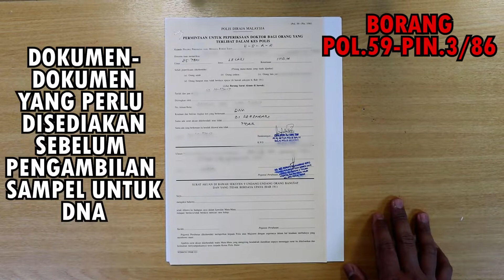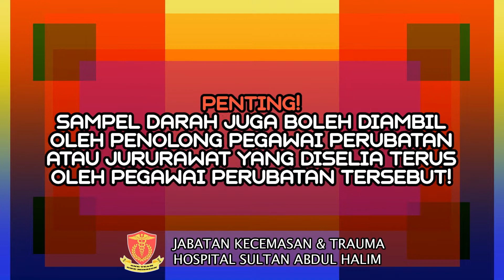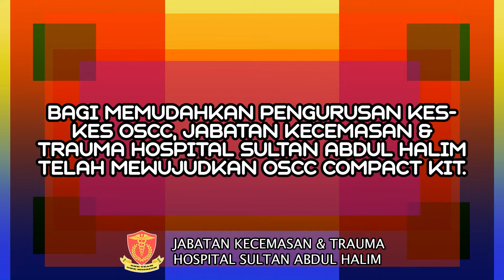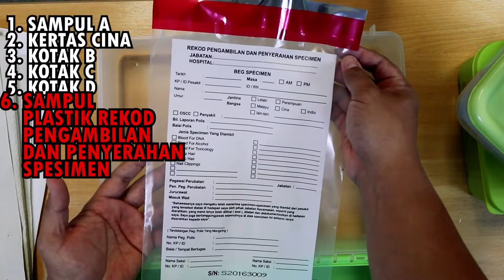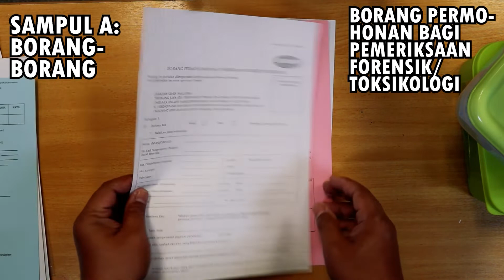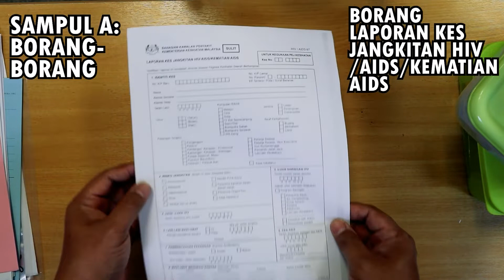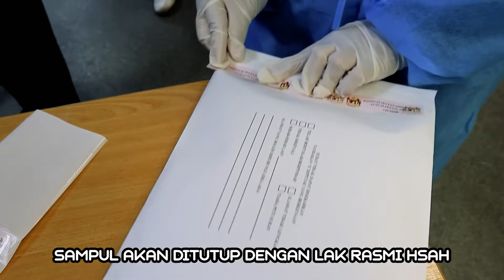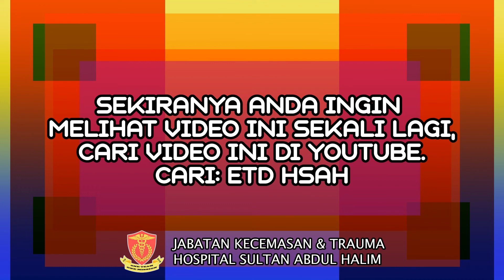One Stop Crisis Center (OSCC)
Quick video demonstrating the documents and sample procurement process in the One Stop Crisis Center (OSCC)
-This video wac created pre Covid19 pandemic.